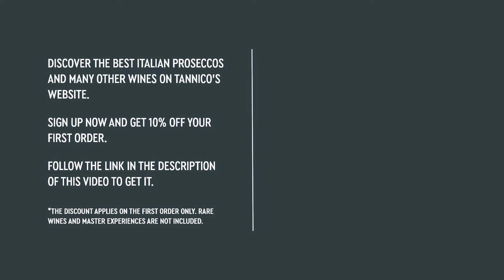Prosecco: terroirs and styles of an Italian iconic wine | Tannico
Discover the best Prosecco wines and many more on Tannico's website.

Prosecco is probably the Italian wine which is getting the more hype and attention, from NY rooftop parties to summer "aperitivi". Prosecco is produced in the Nort-eastern part of Italy, between the regions of Veneto and Friuli Venezia Giulia. Here many producers struggle to find room for Glera grapes, which have been shaping the landscape in the region's hills for the past few decades.

Sometimes compared to French Champagne, Prosecco has little to do with the more prestigious French sparkling wine: its bubbles are more relaxed, easier to appreciate even without a special occasion to celebrate.

That said, many producers, especially in the Valdobbiadene and Cartizze area, are trying to prove that Prosecco can be much more than just an easy glass of sparkling wine. Ancient production methods and innovative trends are bringing the name of Prosecco also to the ears of more sophisticated wine lovers.

(*) The discount applies to newly registerd customers only. To use it, please find your country of shipping in the upper left menu of the website. Rare wines and Master Experiences are not included.